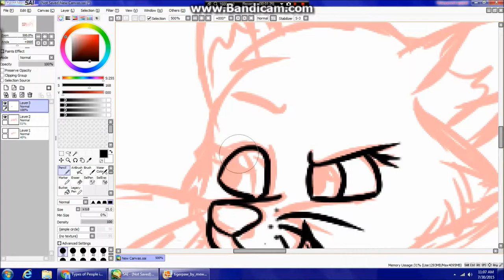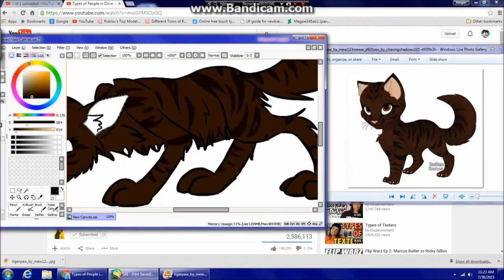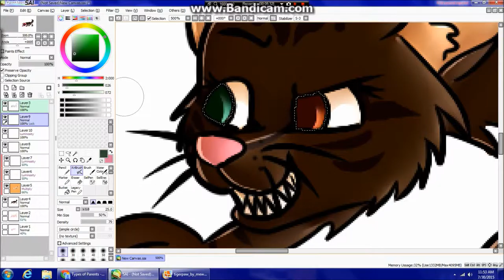Speedpaint-ArtTrade with MoustacheDurpGaming-TigerPaw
Another Arttrade with MoustachDurpGaming . This pic was so cool because it wasn't a pony, it was my first non-MLP pic.  IT was sooo cool and FUN!  ENJOY MoustacheDurpGaming!!!

Song:Determinate-Lemonade Mouth